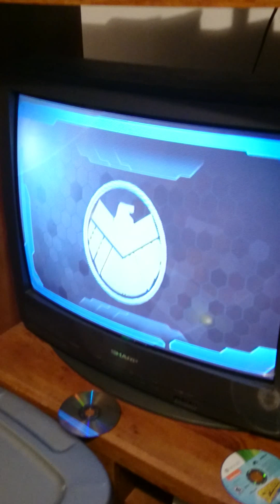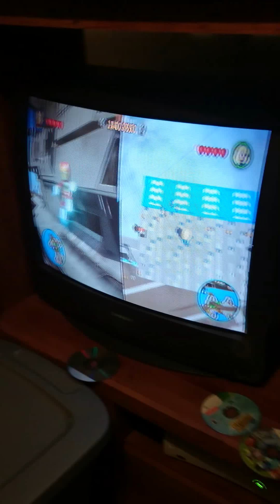Joshua's YouTube Show